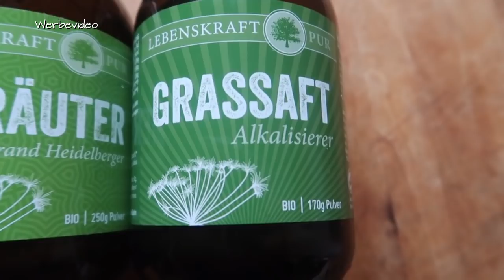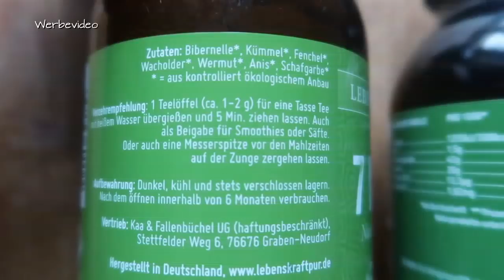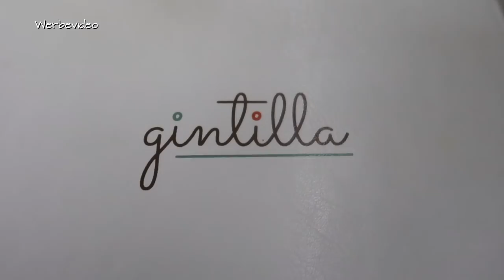6 Tage FOOD DIARY auf Sardinien - schleimfreie Heilkost